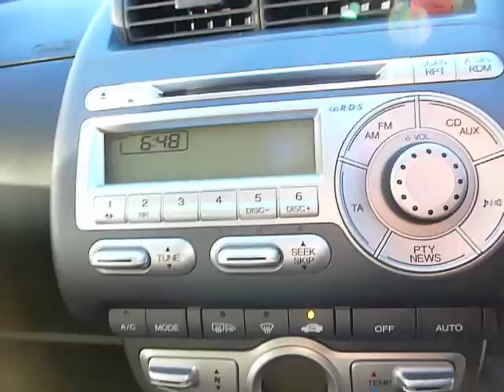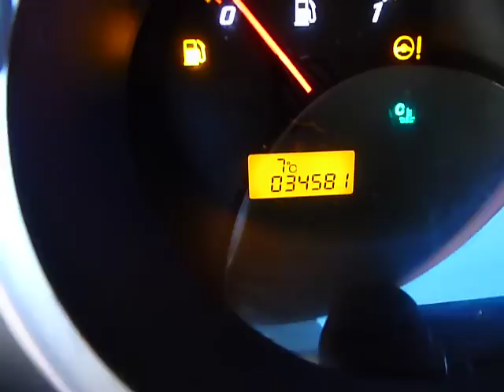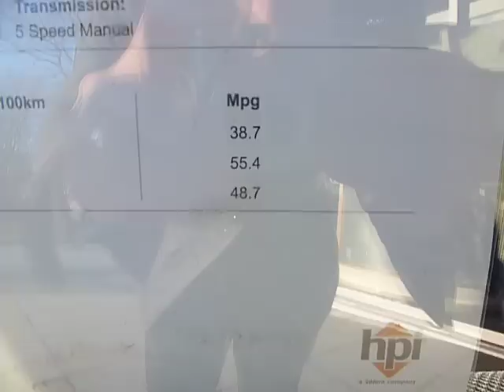Honda Jazz, 2008 1.4 i-DSi Sport, Video Walkaround by BassettsHonda, Swansea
This is a Video Walkaround of a 2008 08 plated Honda Jazz, 1.4 i-DSi Sport specification model, finished in Sirius Blue. This car has only 1 owner from new, full service history and as this video shows, is in Excellent Condition, being offered by BassettsHonda, Swansea